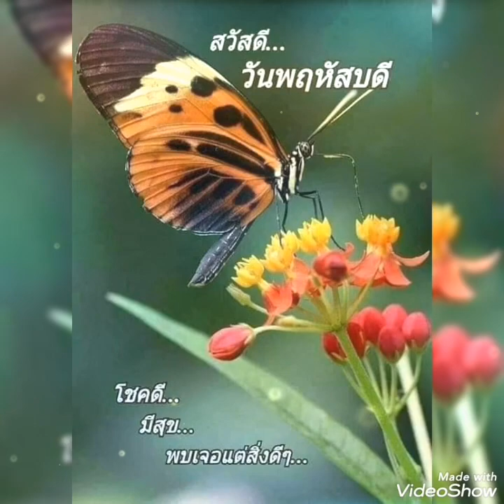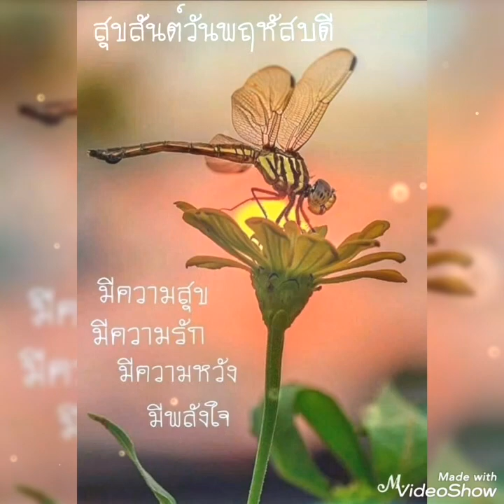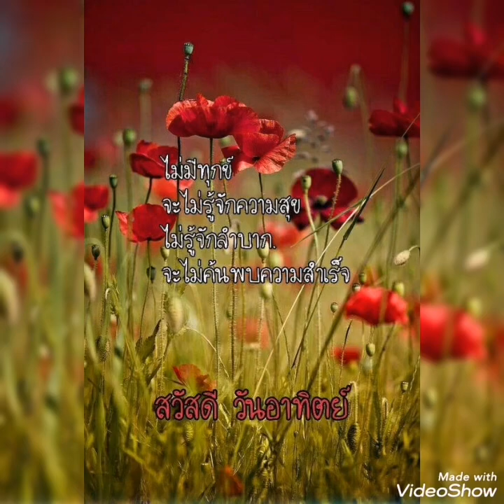สมัครรักสมัครแฟน#.. 🦜ชาตรี ศรีชล🐦